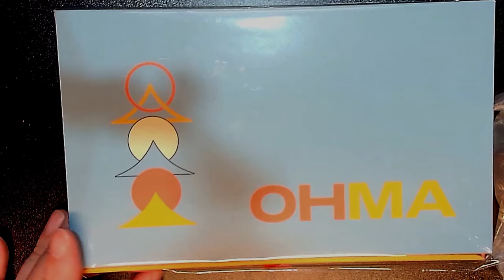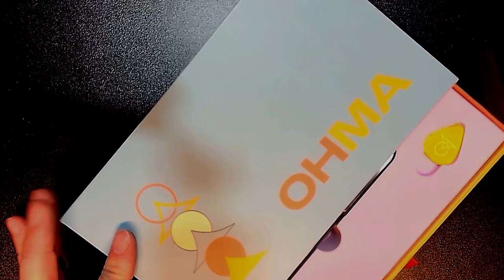The Ohma Condenser Microphone - An Obscure Signature Mic Is In Order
Sometimes a mic just grabs you visually...and the hope is that the sound matches that gravitational pull.

Tip Jar! - All donations keep this channel going and with more odd and discontinued mics

The Cheapest XLR Cable To Pair With A Mic You May Be Inspired To Buy From These Videos
The Cheapest Useable Interface
The Cheapest GOOD Table Mic Stand
The Cheapest Stand Extension Tube

In The Car With Bark (Audio Blog)
The Back Row Show (Sports)
Stuck In My Generation (Music)
Hear The Gear (Audio Gear Shorts)
Available On Most Podcast Platforms

Where I host my podcasts, which I highly recommend if you want to start a show

Gear used in this video other than the video subject:
Focusrite Vocaster One (Studio Vids)
Tascam 1x2HR Audio Interface (Green Screen Vids)
Roland Black Series XLR Cables
Gator Frameworks Mic Quick Release
Sennhesier HD 569 Headphones
Razer Kiyo Pro Webcam

NOTE (FULL DISCLOSURE): As an associate, I earn from qualifying purchases.

"Warning: All voices are different, your voice may sound very different than mine with the same gear." - bigduckenergy
               -BARK